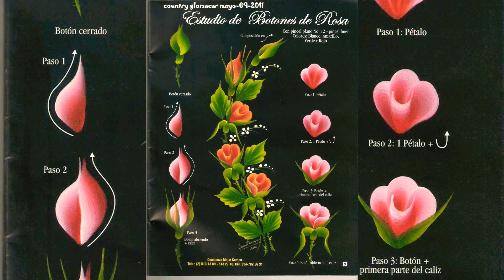How to Draw One stroke Flower Design Ideas for Beginner's, Colour mixing ideas, Gadapa Muggu Designs